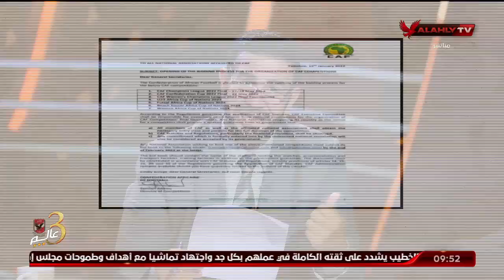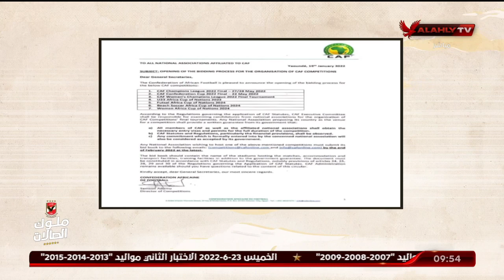بعضمة لسانة .. " تاهت ولقيناها " .. شاهد تعليق ملك وكتابة على أزمة "الخطاب المختفي" 📨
قدم لكم على قناة الأهلى بث مباشر لمباريات النادى الأهلى المصرى والتدريبات وأستوديوهات تحليلية للمباريات وبرامج رياضية للكثير من الألعاب